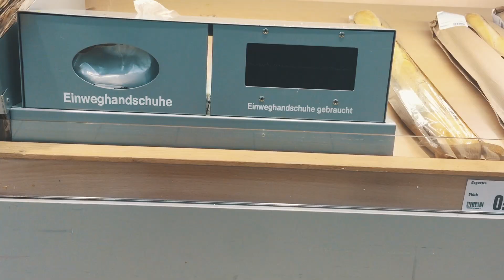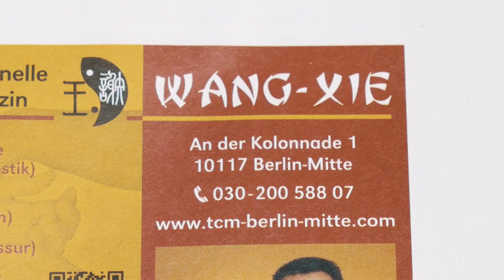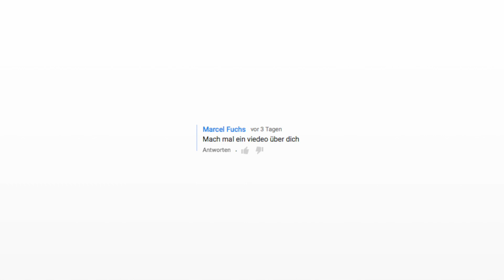Wann man für Youtuber sterben sollte | Borja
Borja liest die Kommentare der letzten Woche und erklärt das mit dem Sterben und den Youtubern. Auch gut

Mein Buch

* Als Teil des Amazon-PartnerNet-Programms bekomme ich ggf. Geld für das Verlinken von Produkten auf Amazon.de.